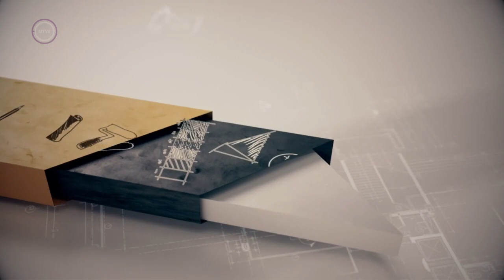Mesterember - Fehérnemű-készítő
A Mesterember című sorozat hetente egy szakmát mutat be testközelből, hogy segítse a bizonytalankodókat a választásban.